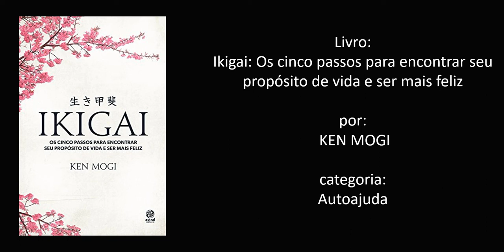Livro: Ikigai: Os cinco passos para encontrar seu propósito de vida e ser mais feliz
Livro:
Ikigai: Os cinco passos para encontrar seu propósito de vida e ser mais feliz

por:
 KEN MOGI

categoria:
Autoajuda